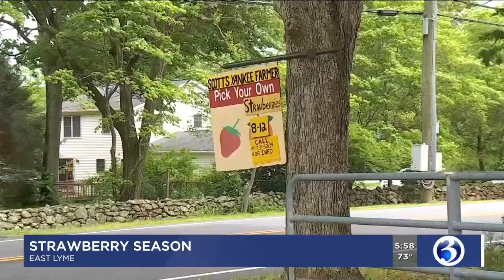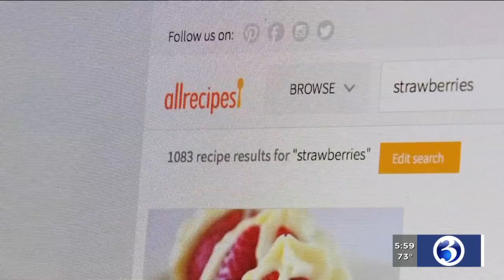VIDEO: Strawberry picking season begins in CT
Strawberry picking season has begun in Connecticut.